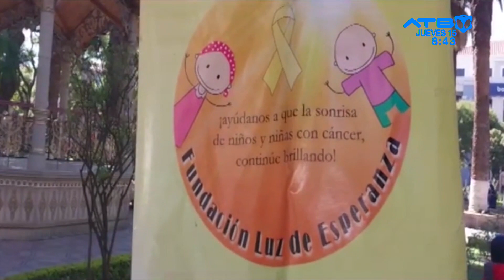En el Día de la Lucha contra el Cáncer Infantil, existen terapias que pueden ayudar a llevar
8. En el Día de la Lucha contra el Cáncer Infantil, existen terapias que pueden ayudar a llevar el tratamiento de esta enfermedad

Con el objetivo de sensibilizar sobre la enfermedad, Doctor Sonrisas Bolivia impulsa que los niños que padecen esta enfermedad vuelvan a ser niños felices mediante cada una de sus terapias.